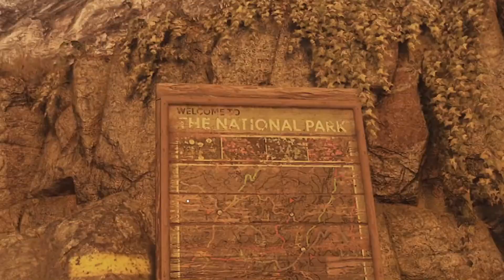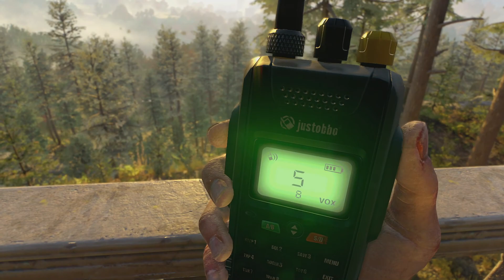DYING LIGHT 2 STAY HUMAN | PART 2 | CESTA K VYSÍLACÍ STANICI (CZ)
Ahojte, dneska se vydáme na poměrně dlouhou a strastiplnou cestu k vysílací stanici. Po cestě si trochu zabojujeme a zaskáčeme. Zároveň se dozvíme trochu více o minulosti Aidena.